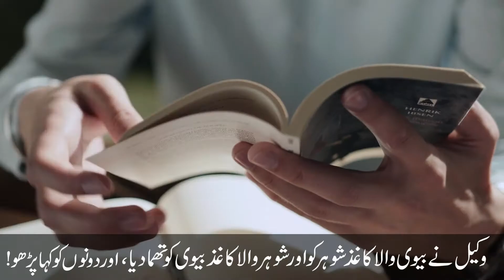Angry Husband and Wife Story | Miyan Biwi ka Jhagda | A Short Movie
This video is about a cute love story between angry husband and wife. This video will make strong love bond between wife and husband. I also have included some husband and
wife quotes in Urdu to make this video more meaningful.

Agar shohar naraz ho jaye to kaise manaye aur naraz shohar ko manane ka tarika maloom kerney k lia yeh video daikhen. Jab shohar naraz ho to yeh video apkay bohat kaam aye
gi.